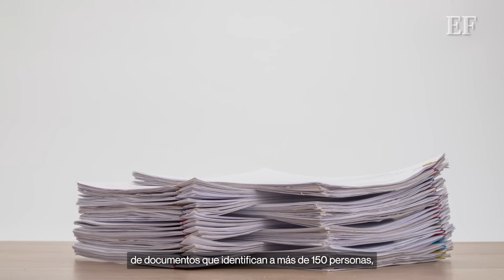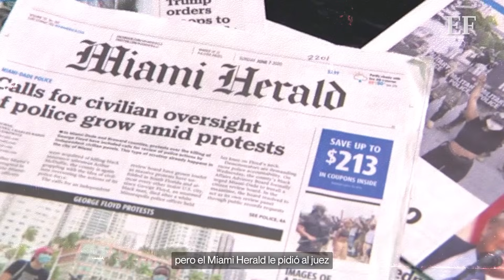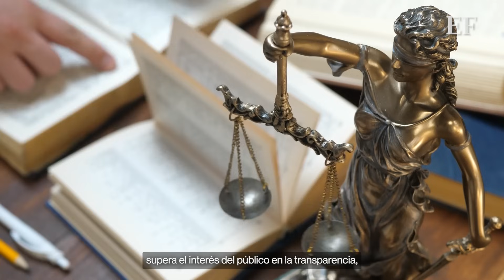Caso del traficante s3xual Epstein Documentos confidenciales son desclasificados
Varios documentos previamente confidenciales relacionados con Jeffrey Epstein se hicieron públicos en un tribunal federal de Nueva York después de una batalla de años por su liberación.